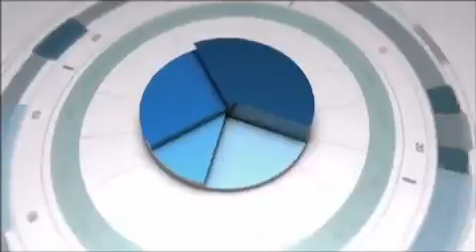Giro Business com Ronaldo Pereira - Presidente da Óticas Carol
**Conteúdo exclusivo 2016**

Entrevista exibida em: 01/03/2016. Coluna 2.